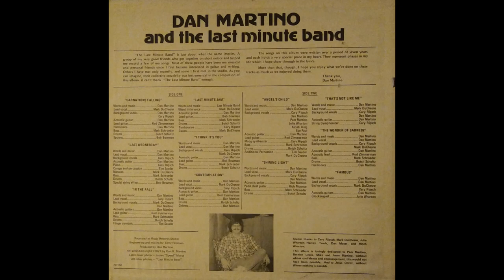Dan Martino And The Last Minute Band - Angel's Child - Private Press - 1977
Recorded at Music Records Studio